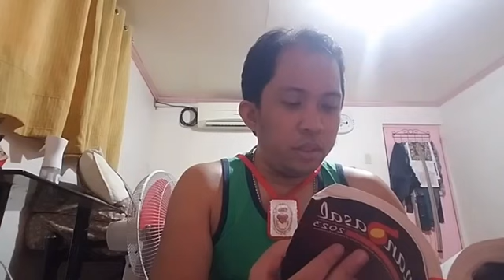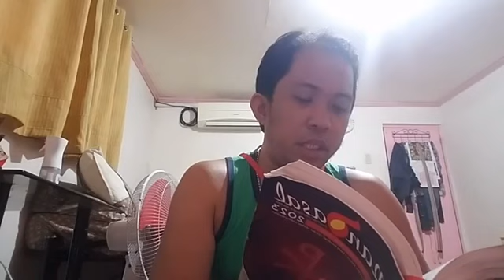liturgy of the hour morning prayer virtual live (may 29.2023)